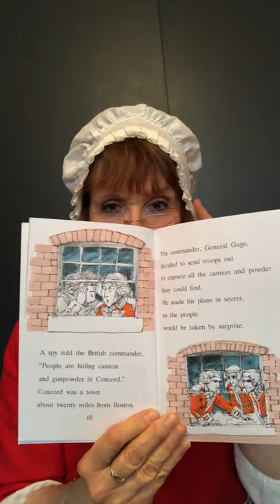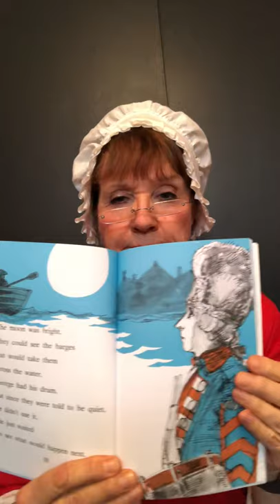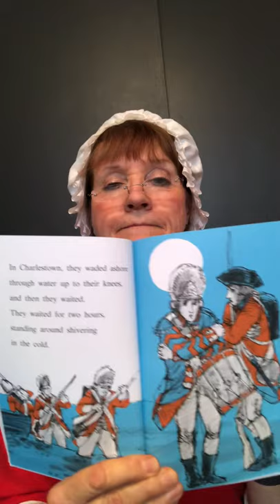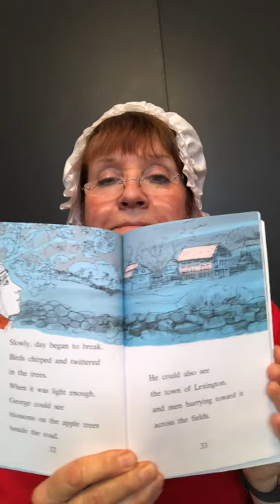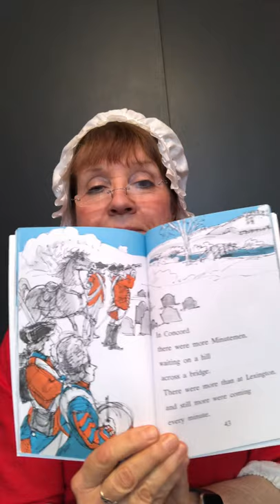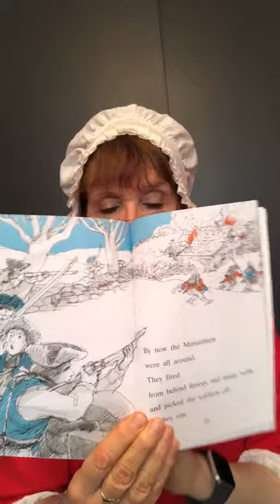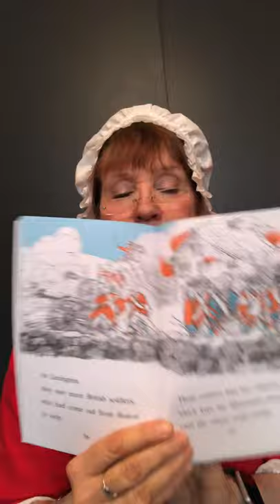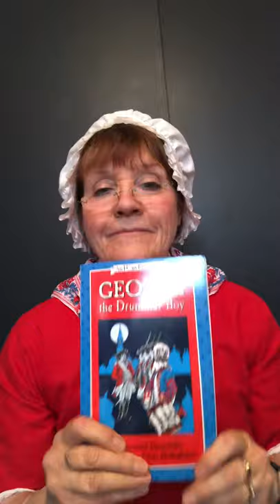George the Drummer Boy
By Nathaniel Benchley